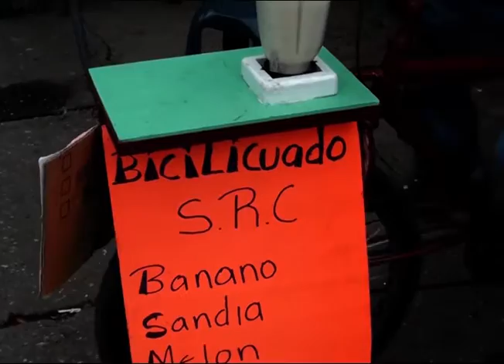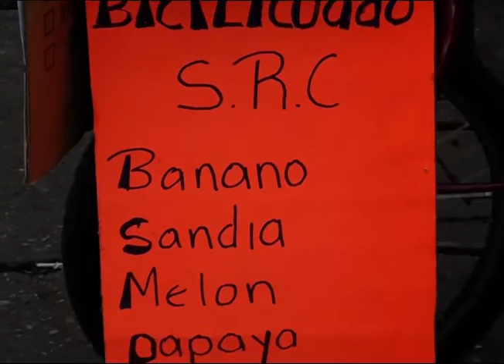Zelkin Martínez - Bicilicuados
Zelkin Martínez es un joven vendedor de bicilicuados en Santa Rosa de Copán al que recientemente le otorgaron su permiso para poder vender en el parque central de esta ciudad, nuestro medio se trasladó hasta Santa Rosa y presentarle este reportaje.